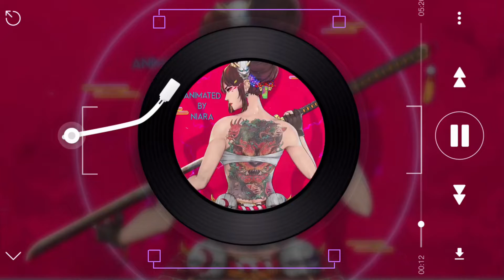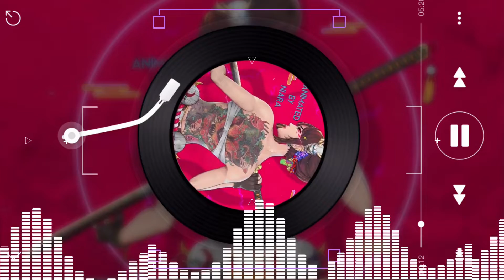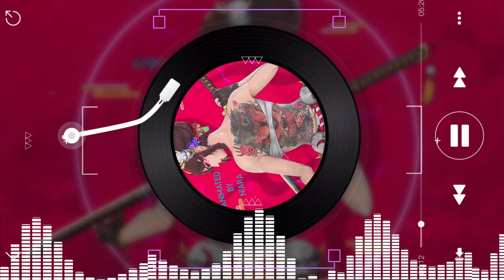【3分耐久】は？なめんじゃねーよ。 / やる気の出る曲 / 作業用BGM / ハリズムが頭から離れない⁉ Best of EDM Party Electro & House Music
本チャンネルは朝眠気が

【作業用BGM】やる気前開!!  神曲メドレー!!